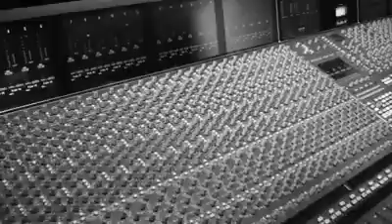Bad boys dubplate